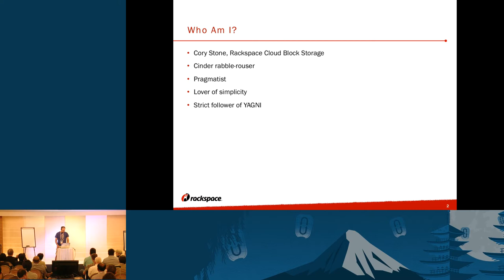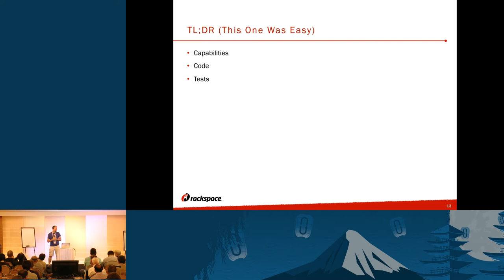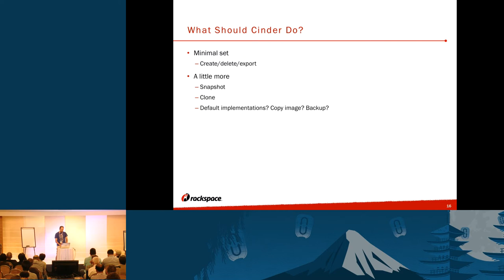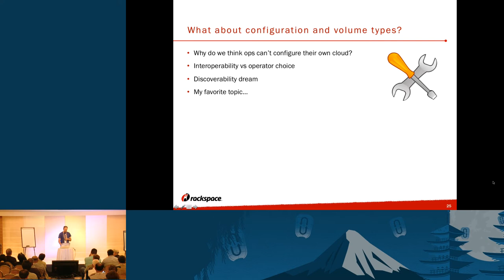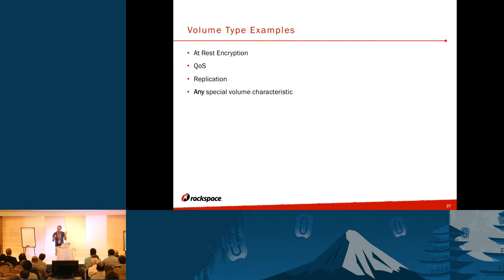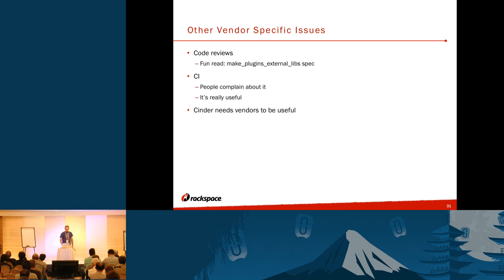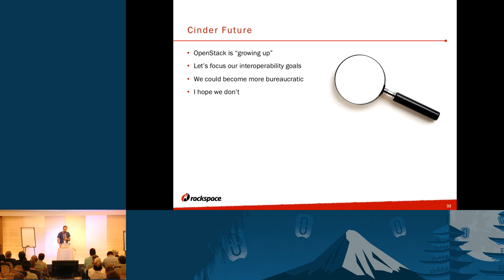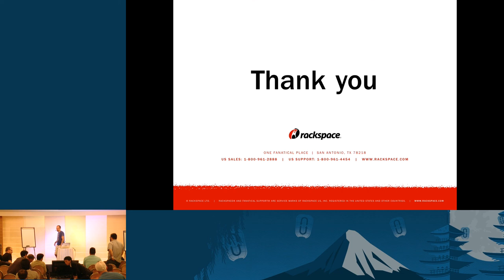Storage Vendors are Killing Cinder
Capabilities. Migration. Replication.

No one agrees what any of these things mean outside of their own context. Each vendor has their own definition of these, and it simply brings every discussion to a standstill. This is neither productive nor helpful for the Cinder project or the vendors themselves. We like to wrap Cinder up in a nice clean box and call it just "Software Defined Storage" but that, too, is pretty meaningless.

Cinder has seemingly been stuck for several cycles with the same to